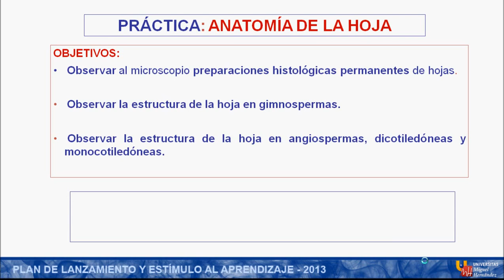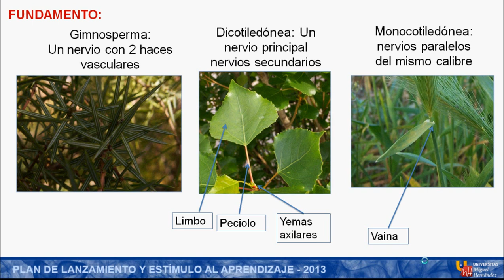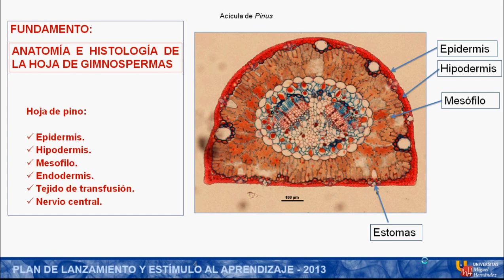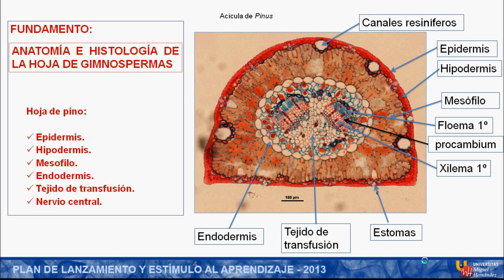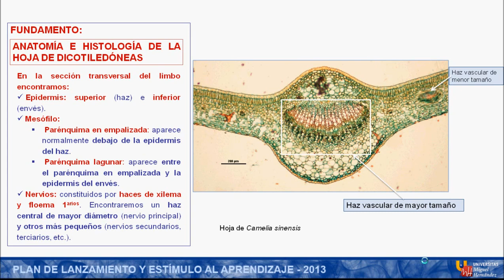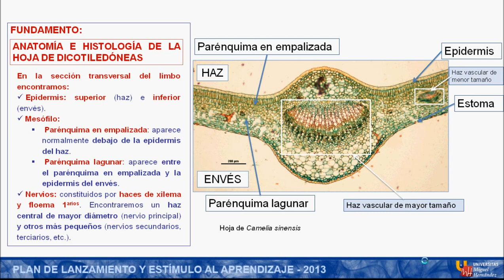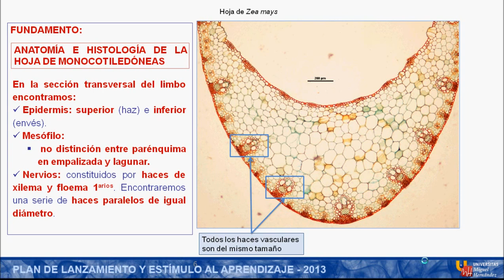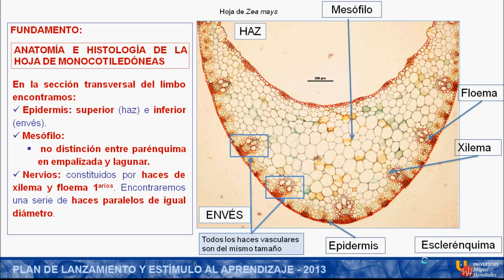umh1152 2012-13 Práctica 10: Anatomía e Histología de la Hoja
Práctica 10: Anatomía e Histología de la Hoja
Asignatura: Fisiología Vegetal.
Grado en Biotecnología.
Profesora: María Asunción Amorós Marco.
Dpto. de Biología Aplicada.
Área de Fisiología Vegetal.

Observar la estructura histológica de la hoja de gimnospermas, dicotiledóneas y monocotiledóneas y aprender a diferenciarlas al microscopio.